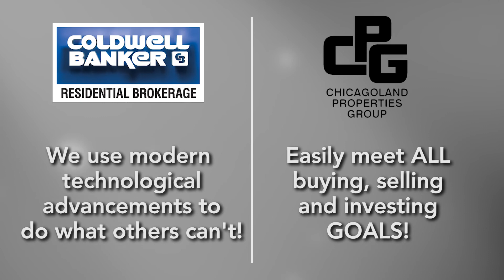Chicagoland Properties Group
Get To Know Us And Our Capabilities, Selling & Buying A Home Has Never Been Easier!